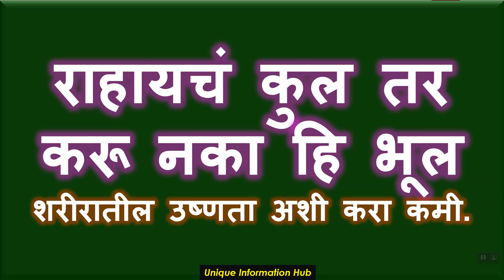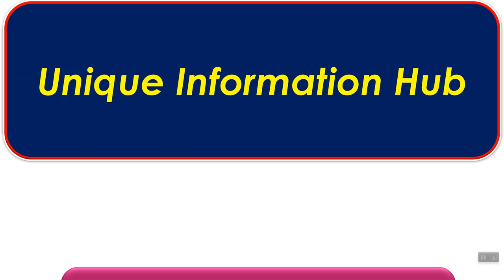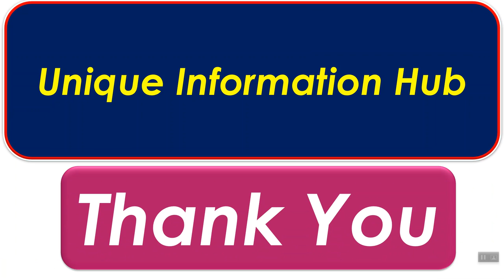राहायचं कुल तर करू नका हि भूल.शरीरातील उष्णता २ दिवसात बाहेर,हे करा!